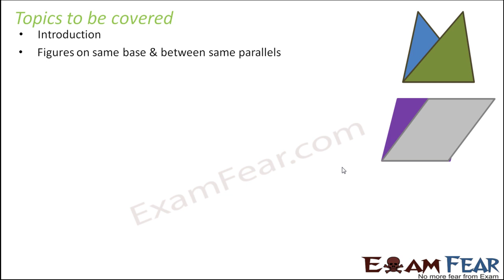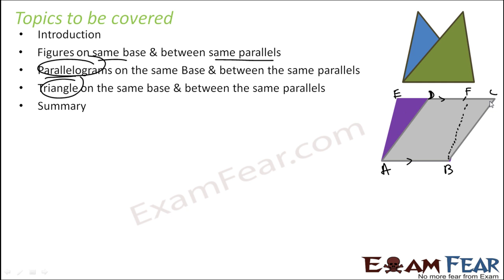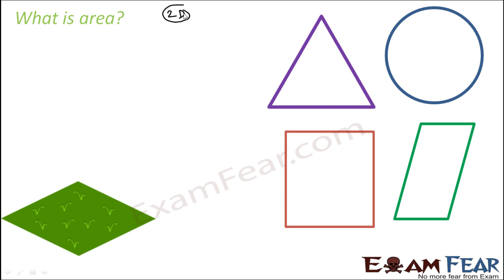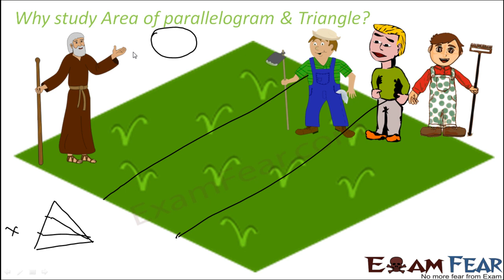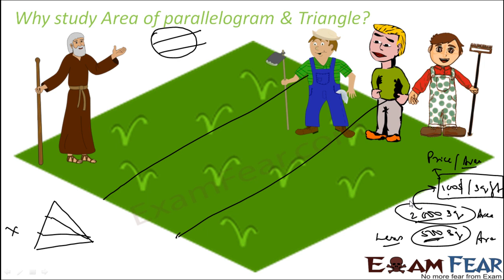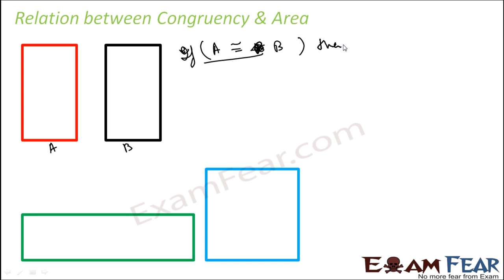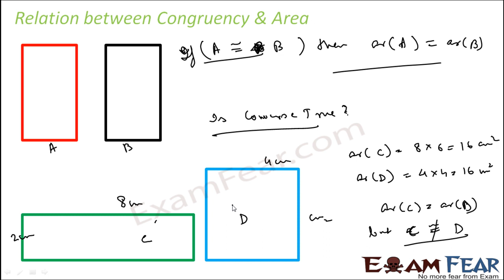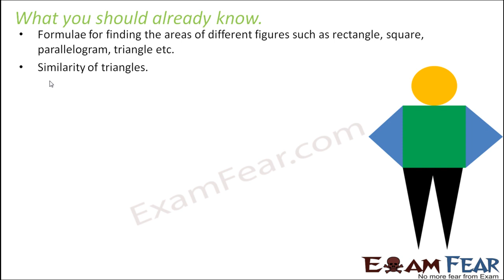Maths Area of parallelogram & Triangles part 1 (Introduction) CBSE class 9 Mathematics IX